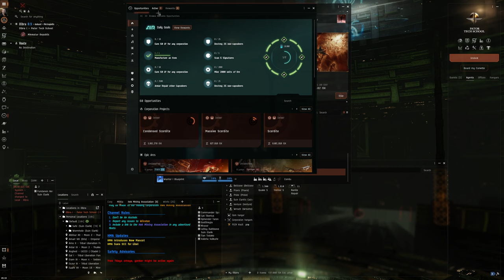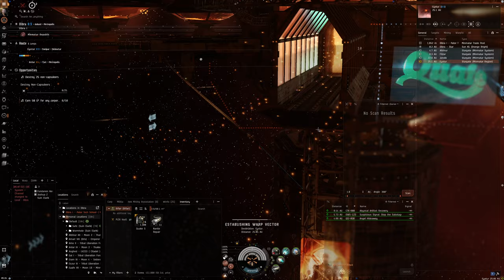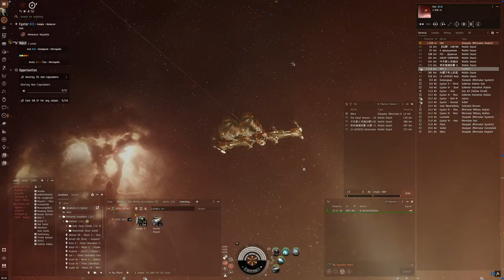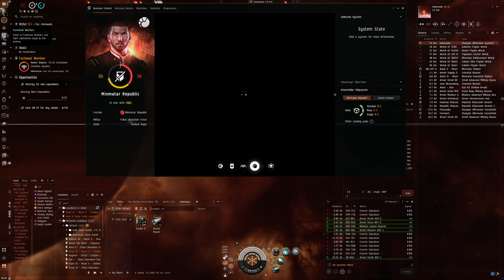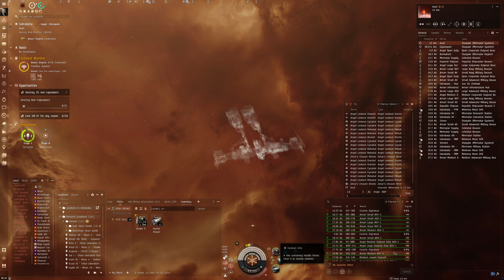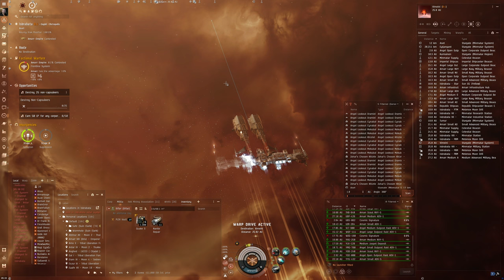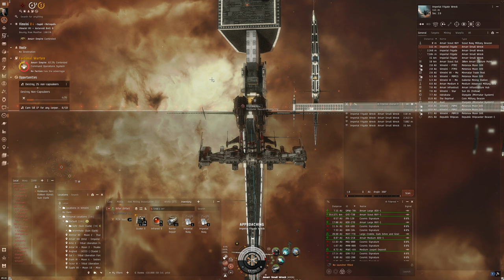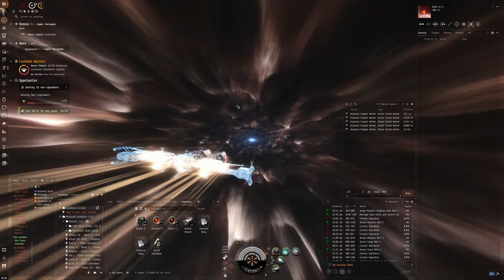Hello World: EVE Online Alpha Experience, Day 831, Rifter Faction Warfare